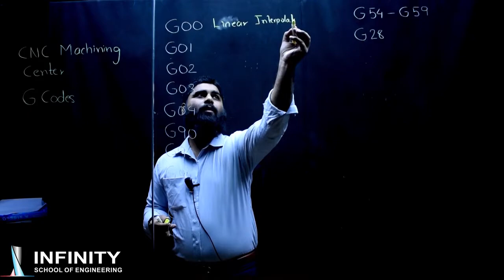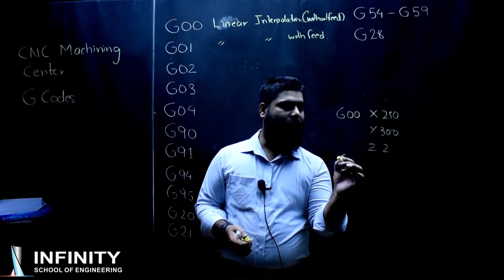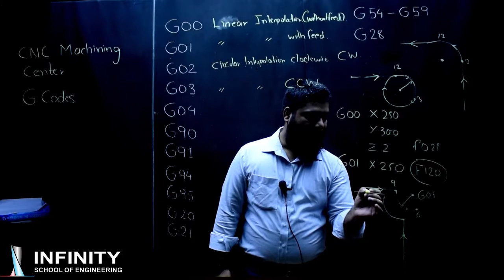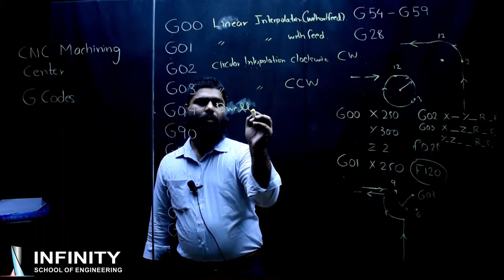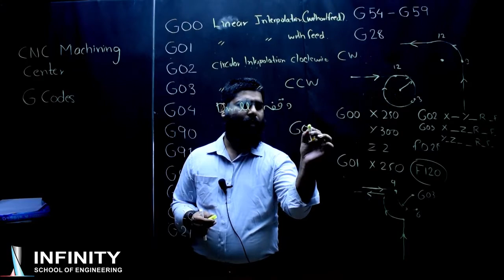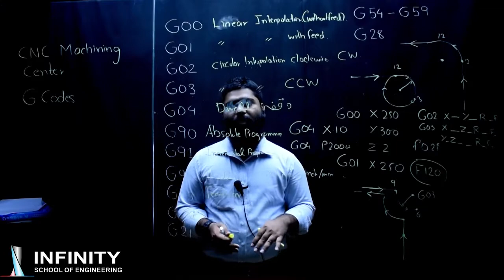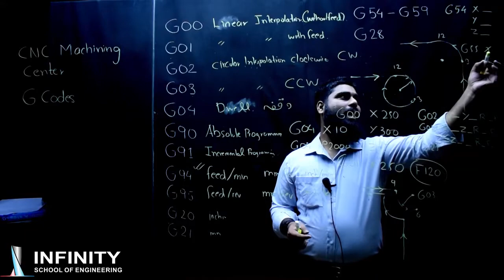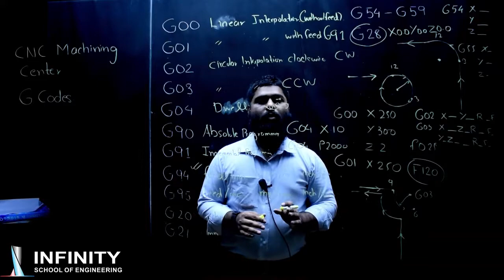CNC Programming | CNC Machining Center G Codes